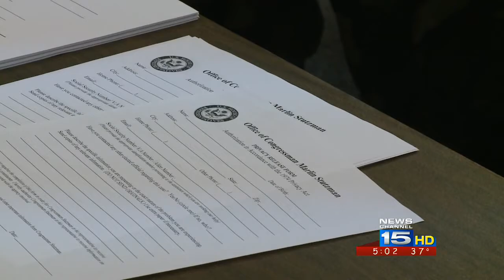Congressman Marlin Stutzman discusses gun control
Congressman Marlin Stutzman discussed gun control at his open house in Kendallville Thursday.